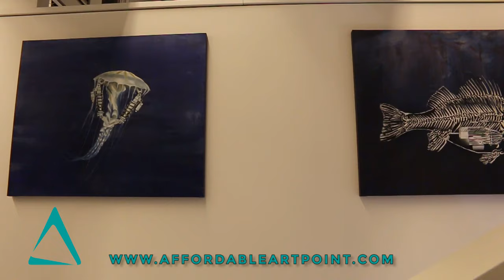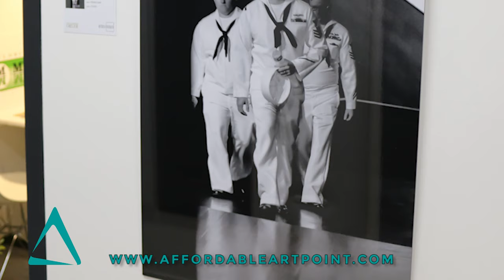Mostra Arte Accessibile presso Mobilifici Perego - Massenet Veronique